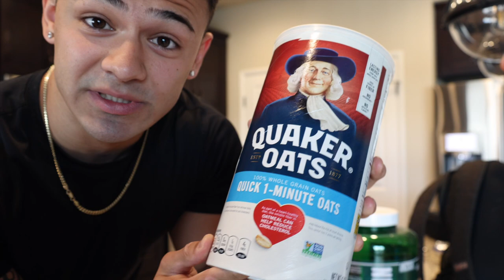What I Eat To Have Low Body Fat | What I Eat In A Day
This video explains exactly what I eat in a day ENJOY